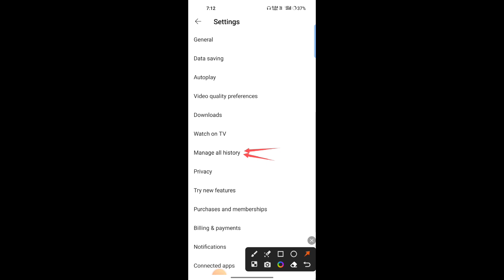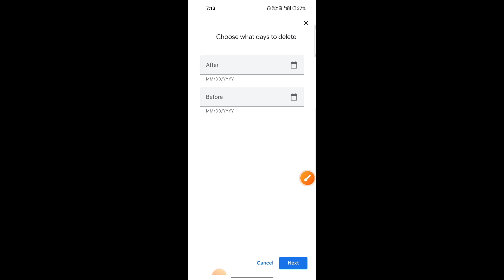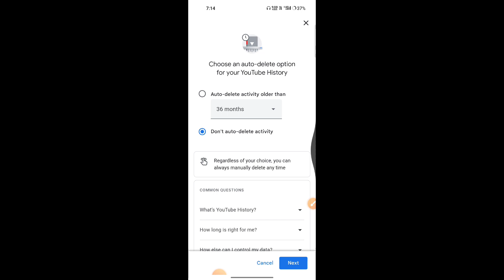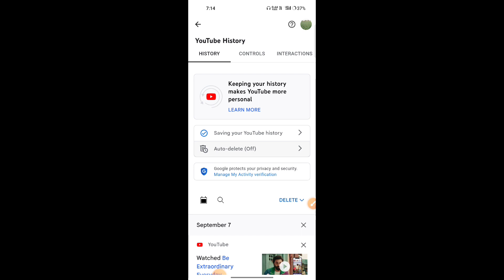YouTube History kaise Delete kare ❌ YouTube Search History delete kaise kare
YouTube history delete kaise karte hai